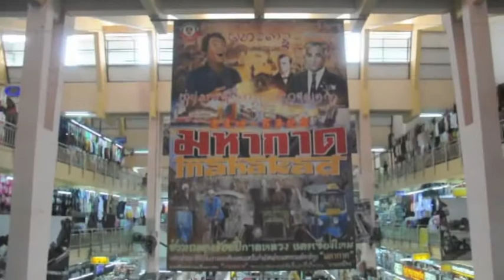Thailand Day 54